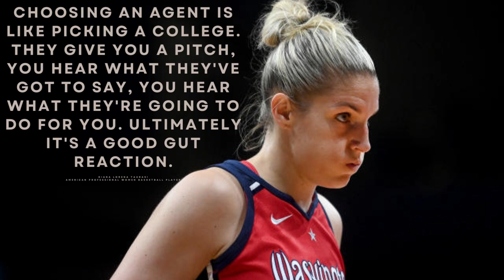Diana Lorena Taurasi Quotes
Diana Lorena Taurasi

Born June 11, 1982 is an American professional basketball player for the Phoenix Mercury of the Women's National Basketball Association (WNBA). She was drafted by Phoenix first overall in the 2004 WNBA draft. Taurasi has won the WNBA Rookie of the Year Award (2004), three WNBA championships (2007, 2009, and 2014), a historic five Olympic gold medals (2004, 2008, 2012, 2016 and 2020), one WNBA Most Valuable Player Award (2009), two WNBA Finals MVP Awards (2009 and 2014), five scoring titles (2006, 2008, 2009, 2010, and 2011), and three FIBA World Cups (2010, 2014, and 2018). She has also been selected to ten WNBA All-Star teams and fourteen All-WNBA teams (including ten first-team selections). In 2011, she was voted by fans as one of the WNBA's Top 15 Players of All Time, and was named by the league to its 20th and 25th anniversary teams, respectively the WNBA Top 20@20 in 2016 and The W25 in 2021.[4] Also in 2021, she was selected by fans as the league's greatest player of all time. On June 18, 2017, Taurasi became the WNBA all-time leading scorer and on June 27, 2021, became the first player to surpass 9,000 points.

Taurasi is considered one of the greatest basketball players of all time, male or female. Her penchant for scoring in crucial situations has earned her the nickname "White Mamba", coined by Kobe Bryant.

Taurasi is one of 11 women to win an Olympic gold medal, an NCAA Championship, a FIBA World Cup gold and a WNBA Championship.